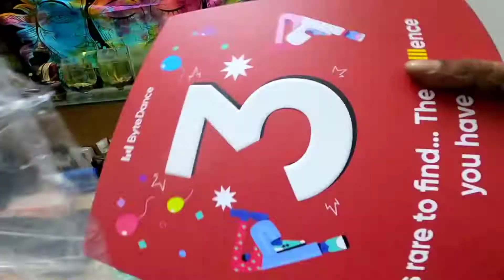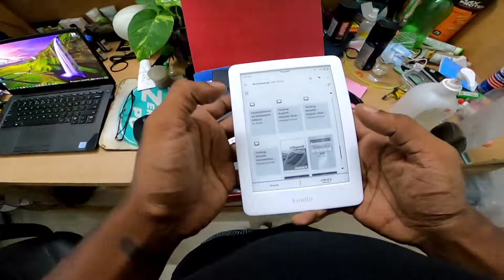3rd Year Anniversary Gift From Tik Tok | Perks | Bytedance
Why is TikTok so popular?
The short videos and shots of dopamine that TikTok gives its viewers can cause them to lose hours of their day to the platform. TikTok has also claimed its popularity by making sure that it is giving the type of content that you want to see, with help from the algorithm that learns how you use the platform.